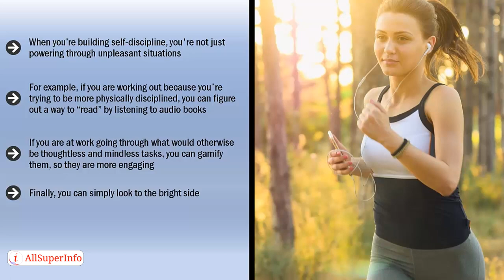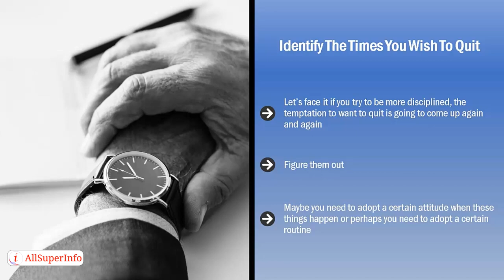06 Discover Coping Mechanisms